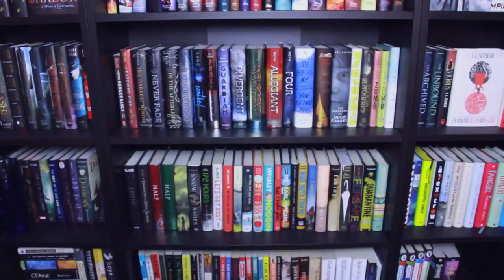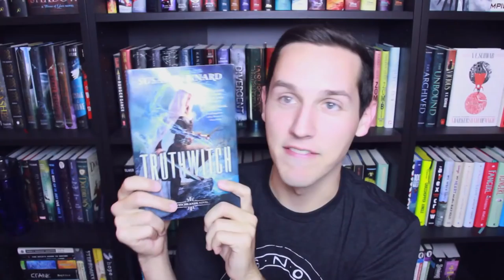EXCITING UNBOXING & VIDEO REVEAL